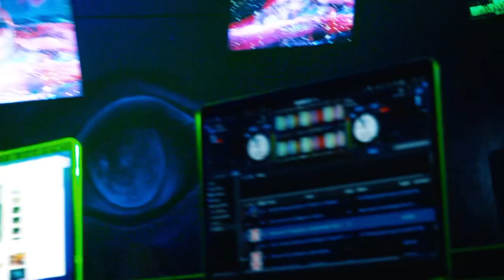Ice Cream: Any Flavor You Want Powered by West Fly Tribe